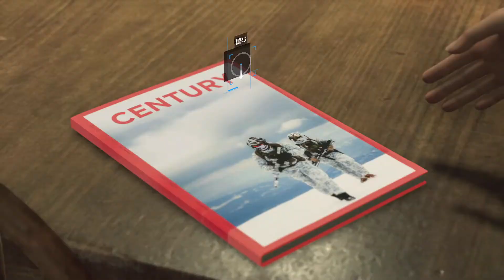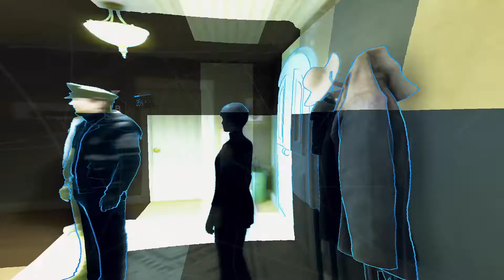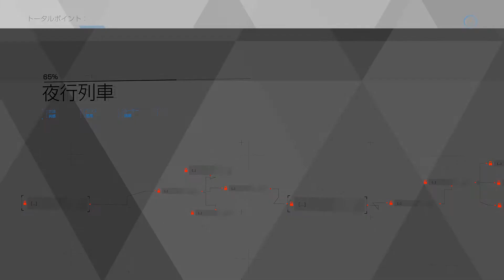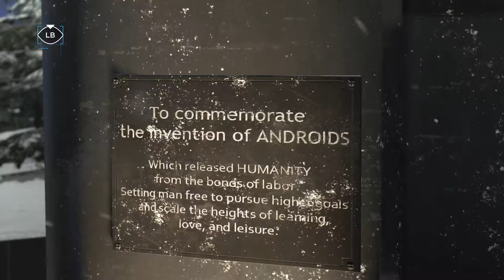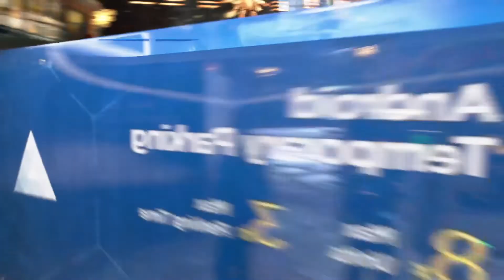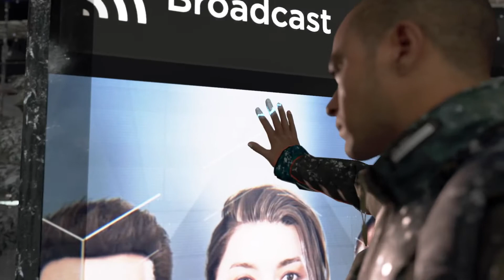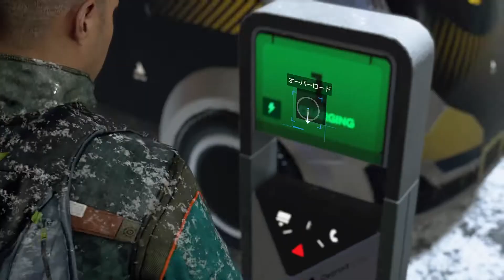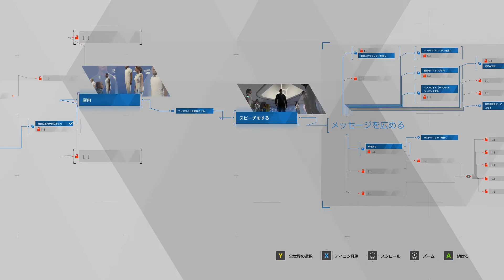愛と友情のデトロイト #10【Detroit Become Human】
最高の気分だぜ！ヒャッハー！